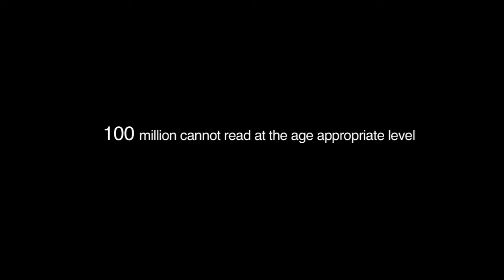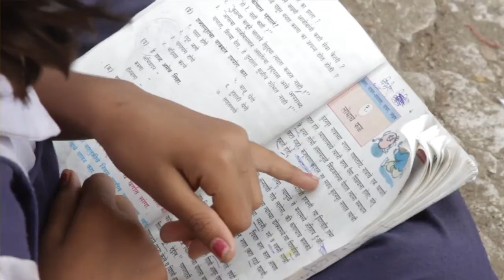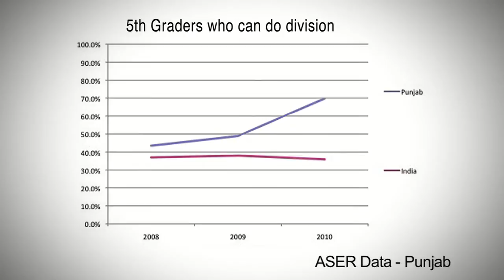About Pratham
This video explains the challenge of education in India, the programs and the impact of Pratham.

There are over 100 million children in India who don't get an adequate education. Pratham aims to change that.